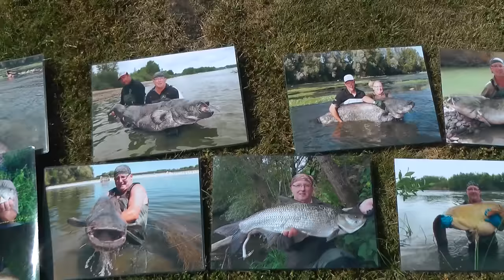Clan Silure - Zu Besuch bei Blinker Jörg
Begleitet uns auf ein Wochenende Fischen mit dem Spezialist Blinker Jörg, der in den letzten Jahren das Spinnfischen auf Wels perfektioniert hat. Viel Spaß damit